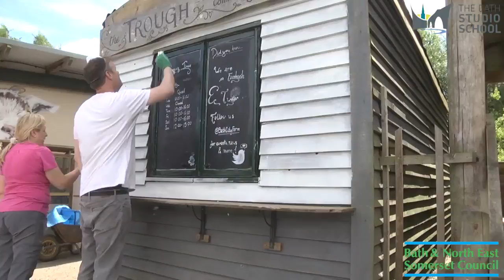BANES Volunteer Day 2017